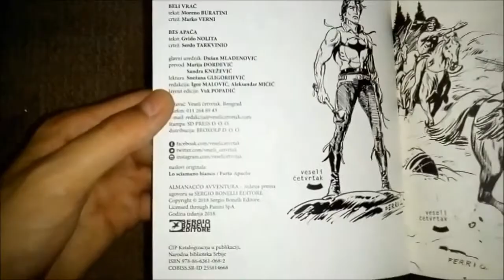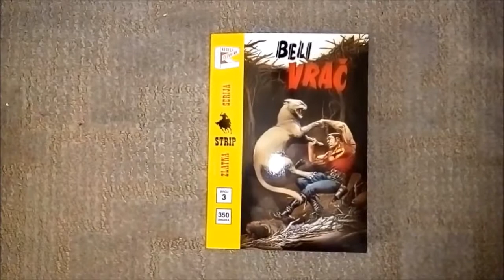ZAGOR ZS/VČ BR.3 - BELI VRAČ (S)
Korica A: Gallieno Ferri
Korica B: Aleksa Gajić

BELI VRAČ & BES APAČA

BELI VRAČ:
tekst: Moreno BURATINI
crtež: Marko VERNI

BES APAČA:
tekst: Gvido NOLITA
crtež: Serđo TARKVINIO

naslovi originala: Lo sciamano bianco / Furia Apache